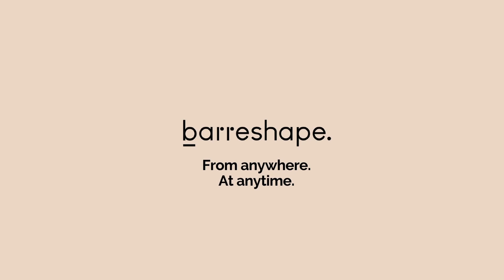Barreshape VOD - Barreshape Focus Haut du Corps Workout (21 min)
Barreshape VOD (Video On Demand) débarque dans votre routine sportive !
Que ce soit 10, 20, 30 ou encore 45 minutes, les séances sont spécialement conçues pour être pratiquées où que soyez quand vous le souhaitez !

Le Barreshape est un cours de barre fitness complet de 55 minutes, alternant des exercices d’intensité différente, à la barre ou sur tapis dans une ambiance musicale entraînante. Un mélange explosif et unique de cardio, danse classique, yoga et stretching pour un corps sain, harmonieux et sculpté.

Retrouvez Séverine pour une séance spéciale haut du corps ! Ce format cible les bras (biceps, triceps, épaules), le dos et les abdos pour une transformation rapide. Ces zones sont travaillées jusqu’à trouver votre zone rouge (« burn zone ») et sont ensuite étirées pour un résultat maximal.

Profitez des 7 jours d'essai gratuit ! ✨
See you on Barreshape VOD !